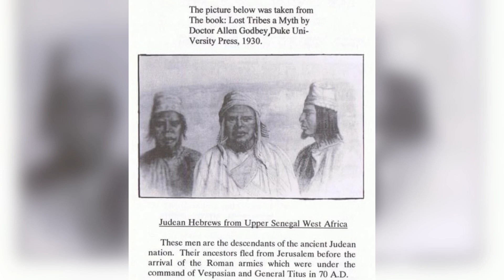Ezra Ben Khazar Channel Intro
Shalom my name is Ezra this channel’s purpose is to look into Khazarian History and Culture and celebrate the Jewishness of the Khazar Kingdom.

This is an intro describing a little about myself. You may recognize my voice as I do other works in the community as well.

Yah Bless in Messiah and may you enjoy the channel.